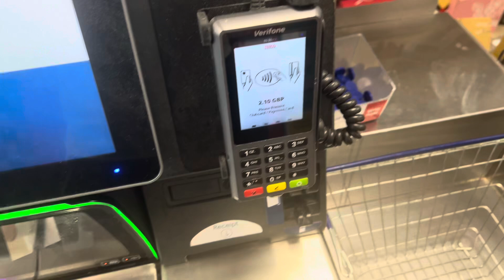NCR Self checkout at Tesco Express London Road Leigh on sea